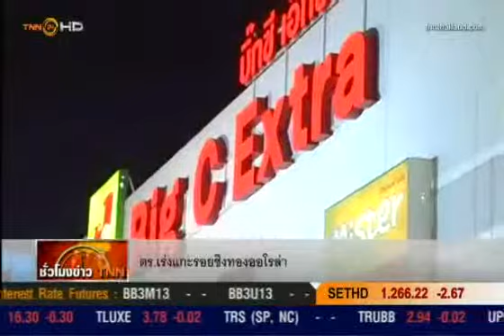ตามจับปล้นทองออโรร่าปากเกร็ด